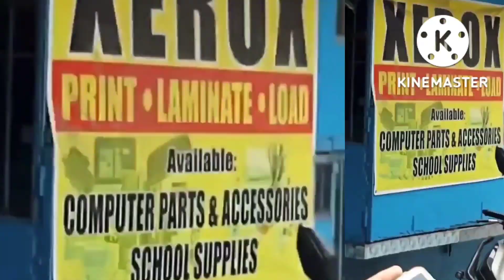Anne Curtis SPOTTED na NAMIGAY ng AYUDA sa Isang Tindera!Mga Netizen SINUGOD ang Aktres!